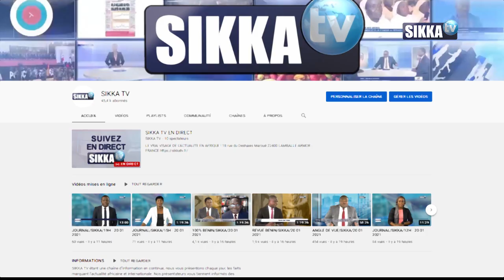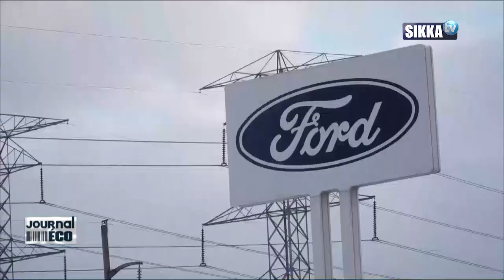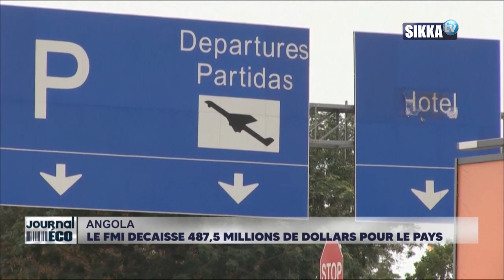JT ECO/SIKKA/08 02 2021